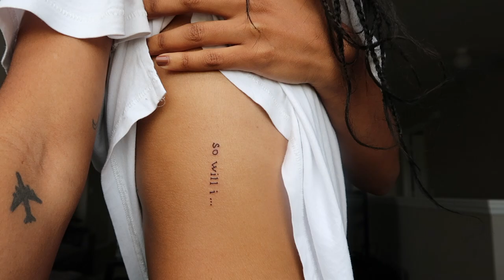getting my spine tattoo...*painful*....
I decided to pull the plug and get my spine tattoo, and boy was it PAINFUL! FOR THOSE WANTING ONE, GOOD LUCK LOL.
BUT, it'll look nice.. so that's that.

THANK YOU BRIAN FOR KILLING MY TATTOOS!